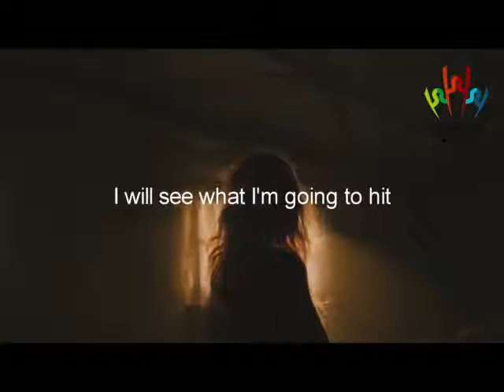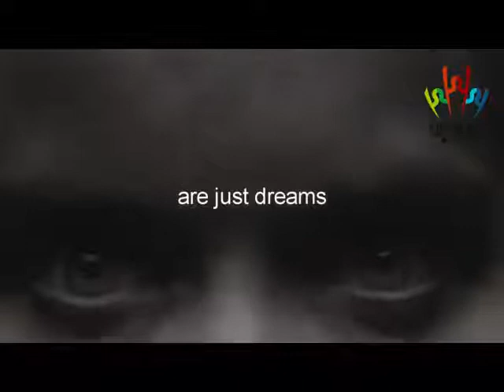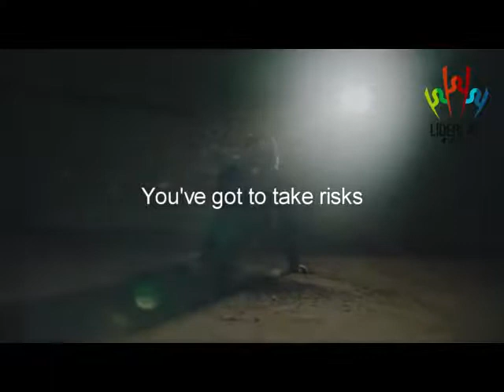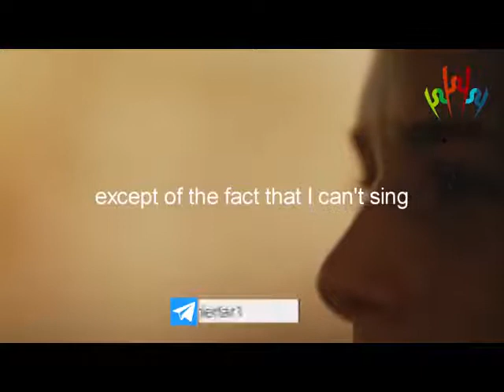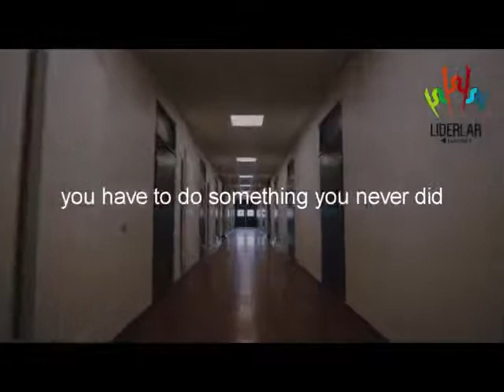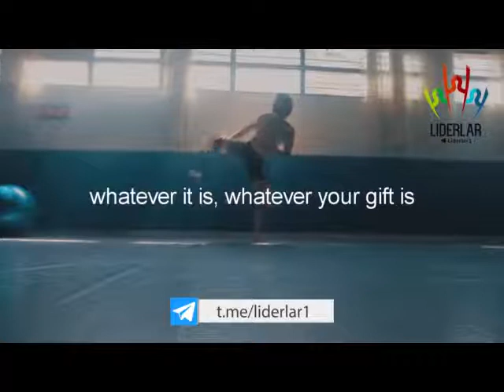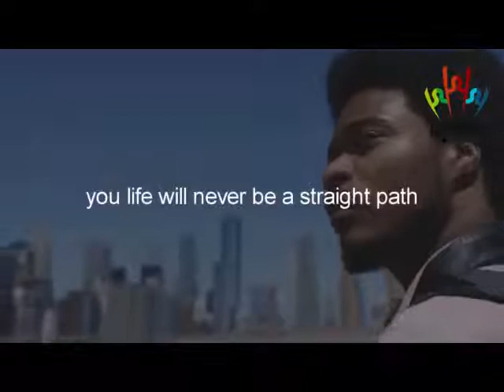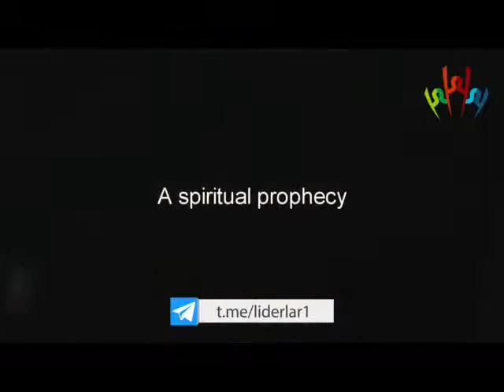Mativatsion video (Denzel Vashington)